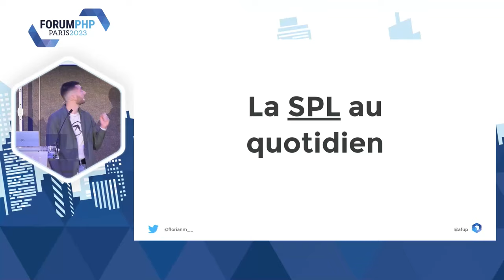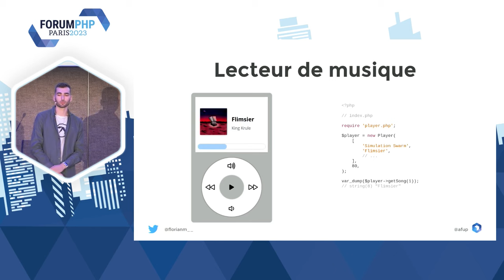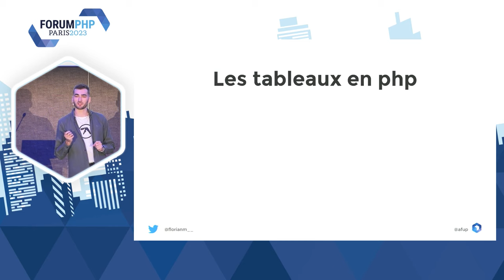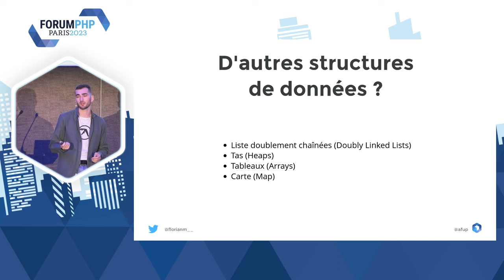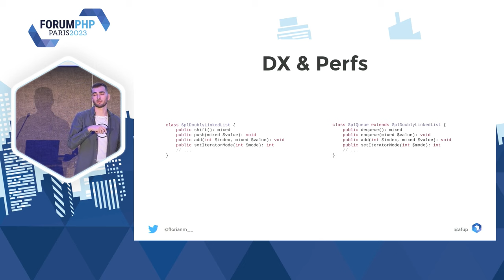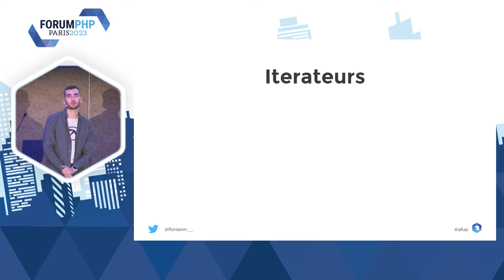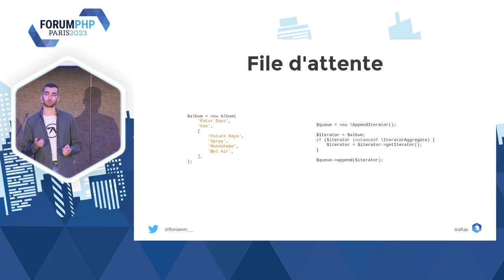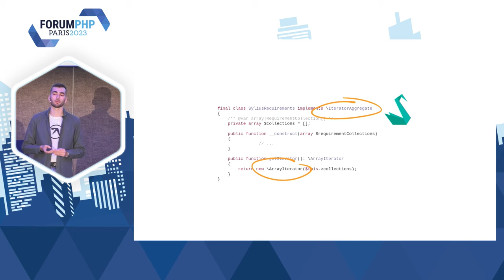Utilisez la bibliothèque standard PHP (SPL) au quotidien - Florian MERLE - Forum PHP 2023